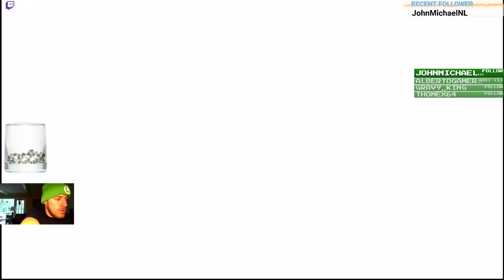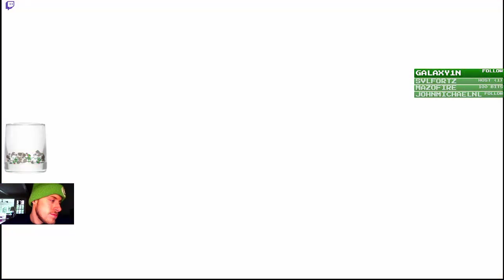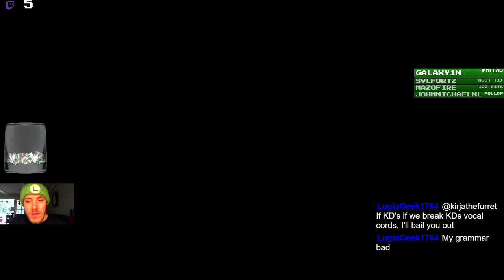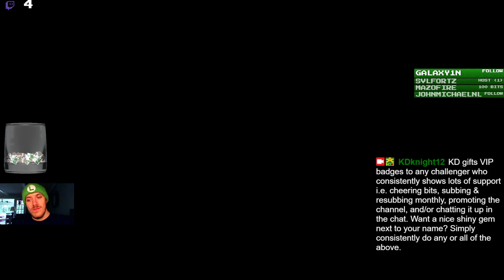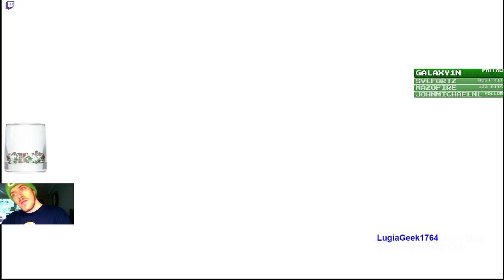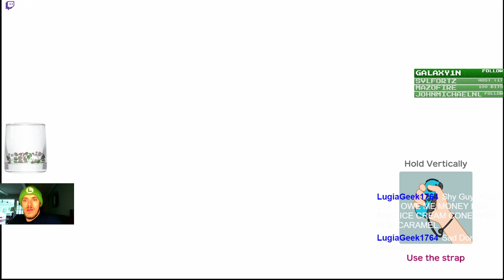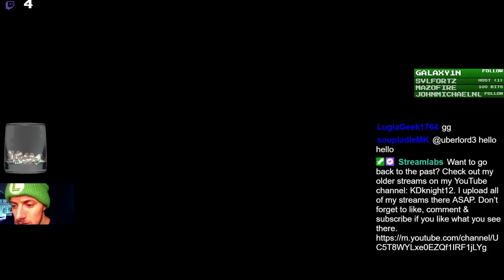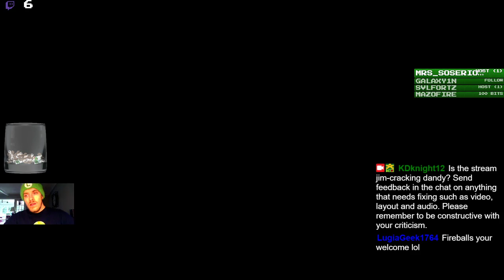Birthday Stream with Mario Party and Mario Kart!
Happy Birthday to Me! :D This was supposed to have 2 hours of Super Mario Party and 2 hours of Mario Kart, unfortunately the stream had to end early due to potentially scary weather approaching. Better safe than sorry :(.